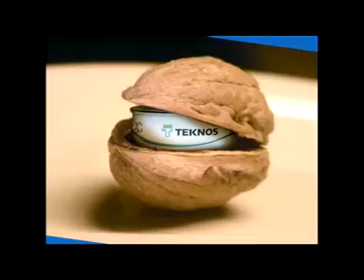SZYBKIE METAMORFOZY - 1 odc. program o wnętrzach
1 odcinek - Towarzystwo Przyjaciół Dzieci pod patronatem LOréal Polska. SZYBKIE METAMORFOZY to nowy cykliczny program o wnętrzach. Autorkami są projektantki wnętrz Sylwia Michalska-Pakieła i Magda Borowiak-Wróblewska znane m.in. z programu Dekoratornia. Zapraszamy na